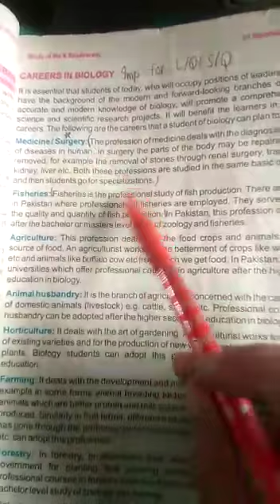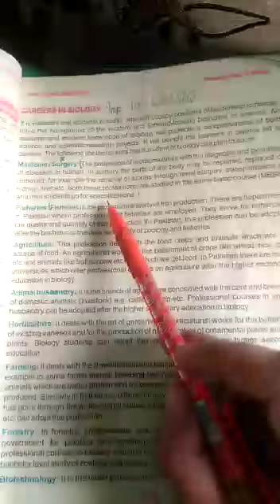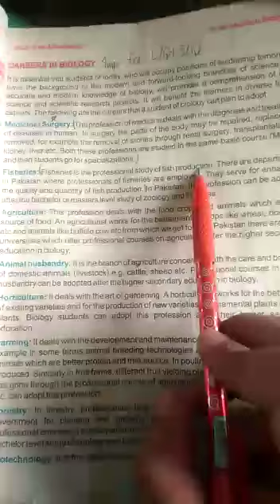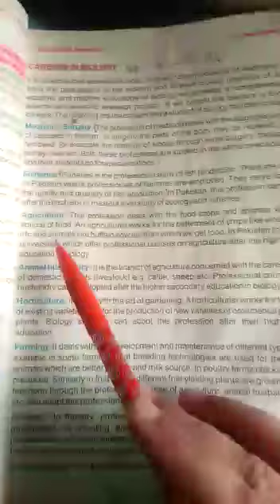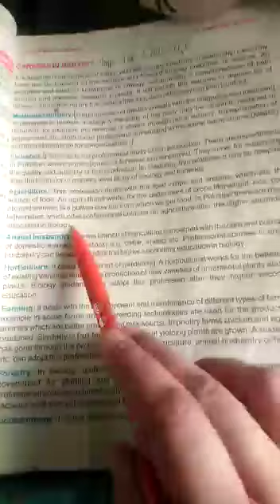P-9th Biology topic "careers in biology" part (a)